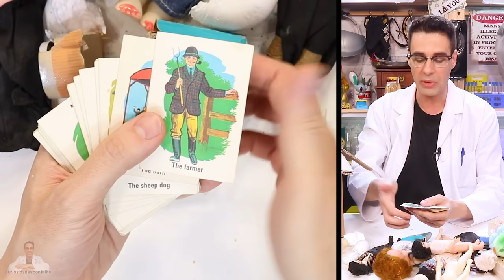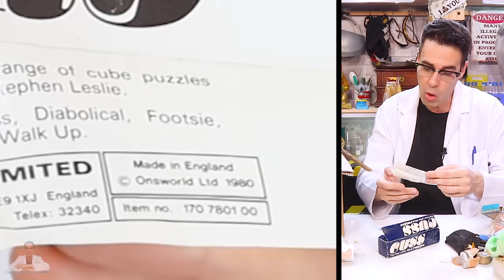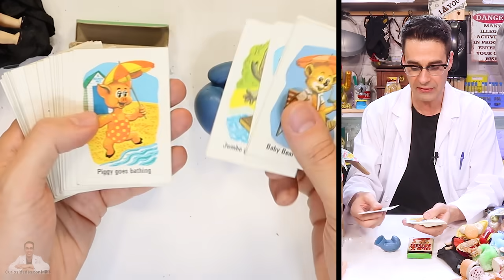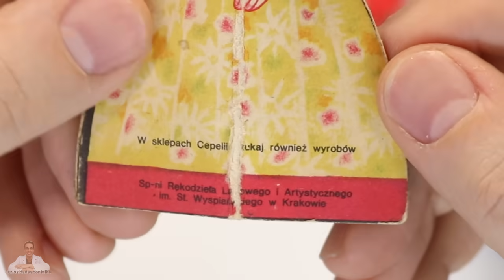Compro LOTE DE JUGUETES ABANDONADOS de 1980 📦❓ | Caja Misteriosa de eBay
Mike abre una caja misteriosa con lote de juguetes abandonados de los años 1980. ¿Qué hay dentro de la caja?